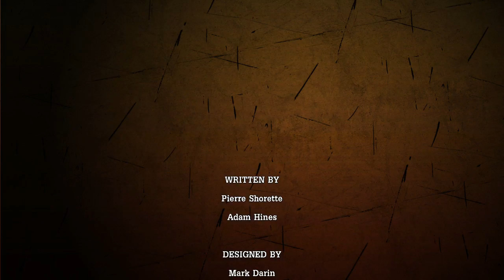Tales From The Borderlands Episode 1 (Zero Sum): Part 10 - I Found My Keys!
I knew I left them somewhere...

If you guys liked it, loved it, or it even tickled your fancy (Which is pretty weird by the way) Leave a like :)